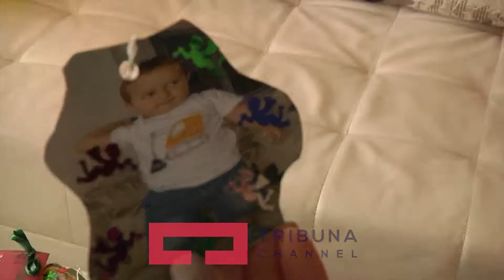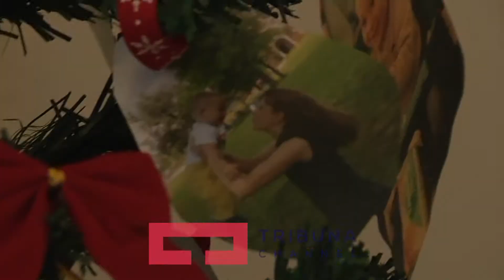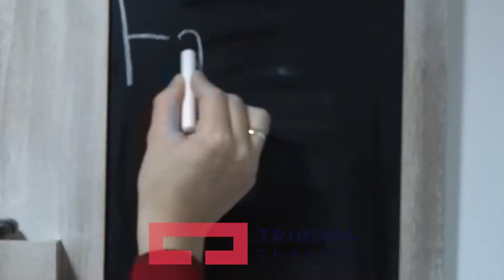Një bredh i stolisur me foto nga Blerta Shala